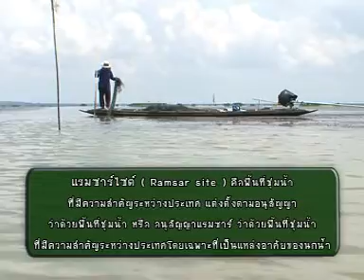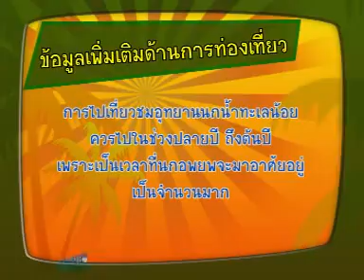vcd ทะเลน้อย B1.mpg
รายการทั่วถื่นแดนไทย ตอน ชุมชนทะเลน้อย จ.พัทลุง 74-1
ออกอากาศทางสถานีโทรทัศน์ ทีวีไทย